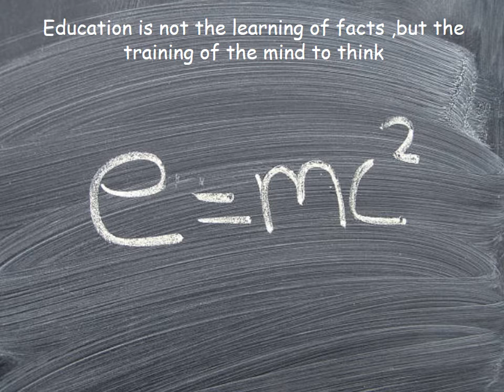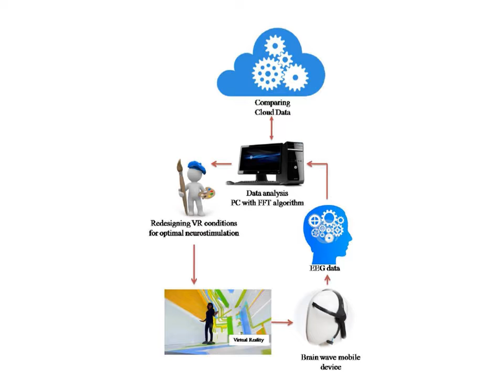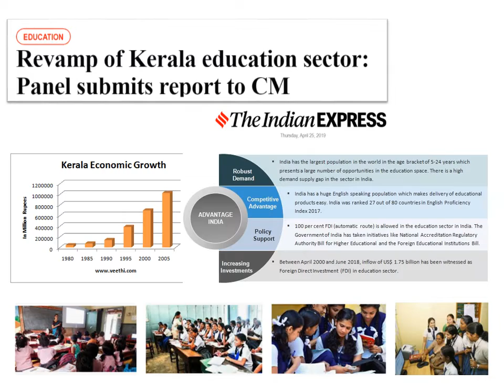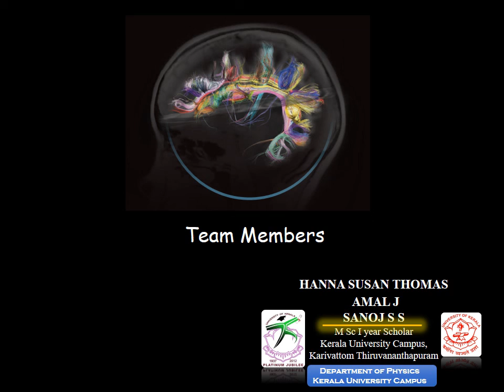Cerebeo_Idea_Fest_2019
Idea Fest, Kerala State Idea Fest Phase 2, MHRD Idea Fest